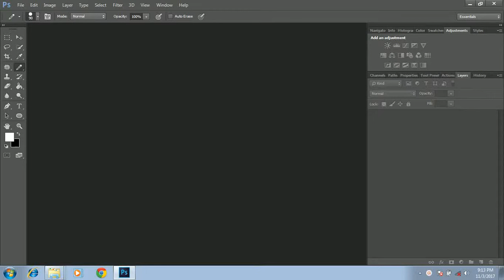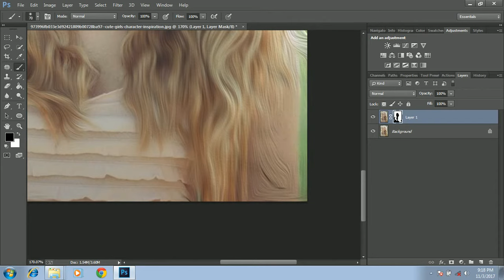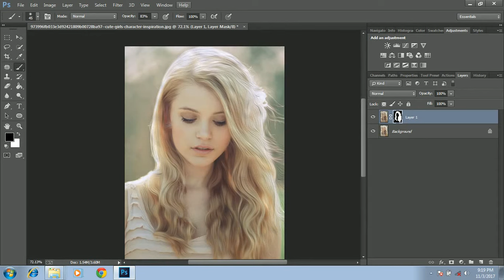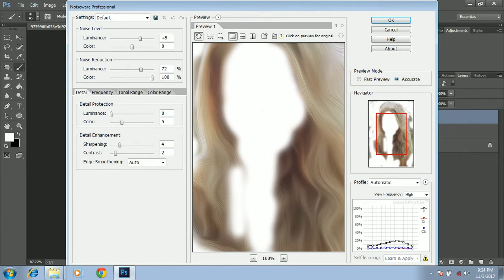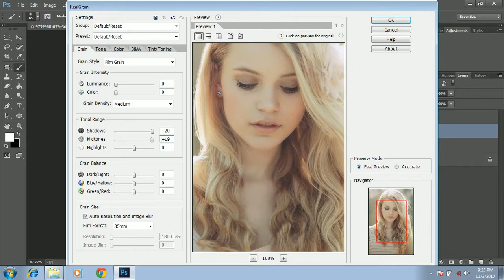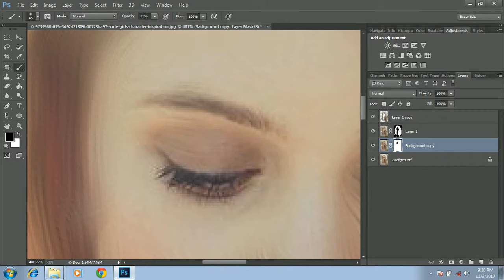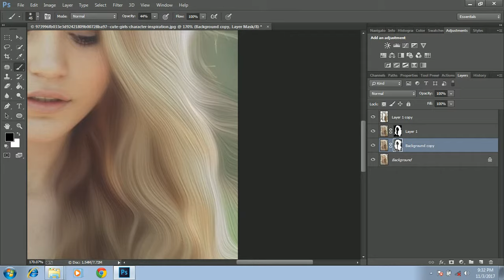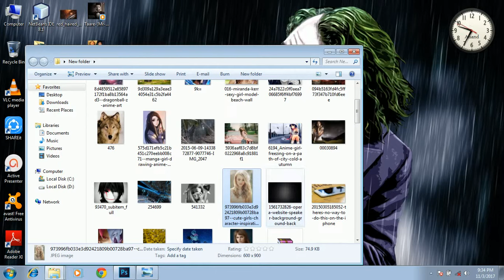Oil Panting Images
How to create a oil panting image in Photoshop